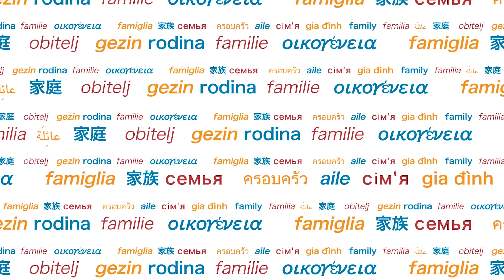Christmas – Around the World at Southwest Key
🎄🎁 Happy Holidays! 🌎 The next stop in our AroundTheWorld @SouthwestKey journey is all about the joy and traditions of Christmas! 🎅✨

🎤 Join us as our SWKeyFamilia share heartwarming stories and experiences from their diverse cultural backgrounds, all tied together by the spirit of the season. 🍪 From festive recipes to cherished traditions, there's so much to explore and celebrate! 🌟